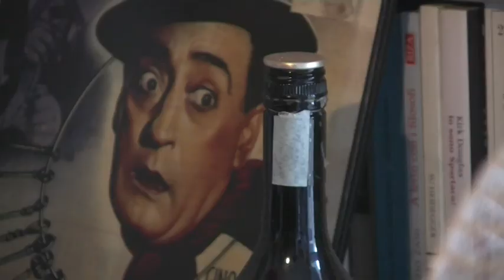DIALOGO CON MARIETTO 10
Un dialogo tra amici.